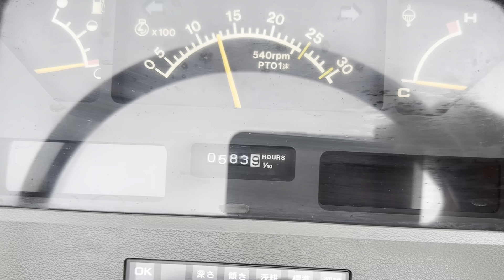YANMAR AF17 4x4 Compact Tractor & New 4ft Flail Mower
Very Nice 4x4 Yanmar 3 cylinder diesel tractor, super clean.